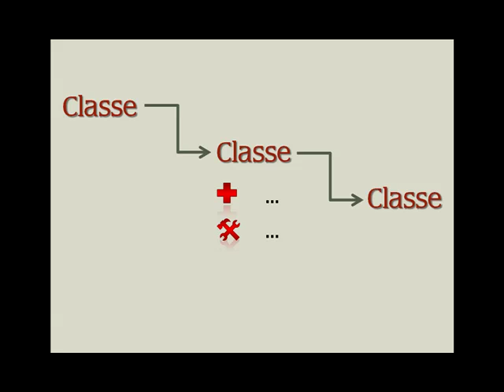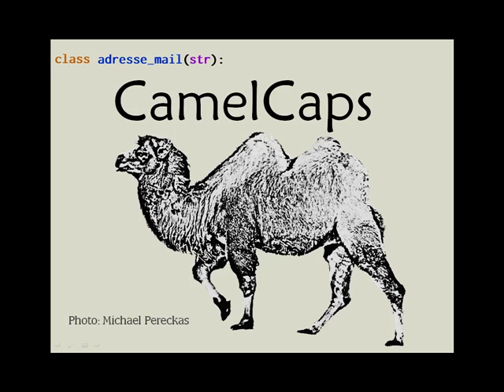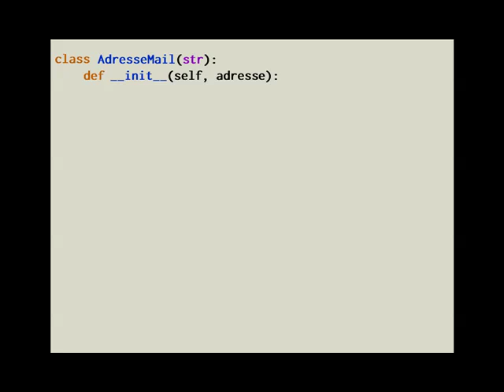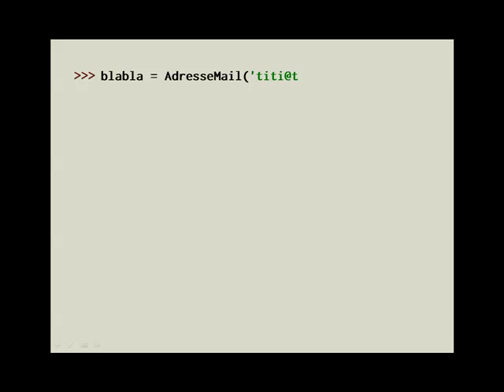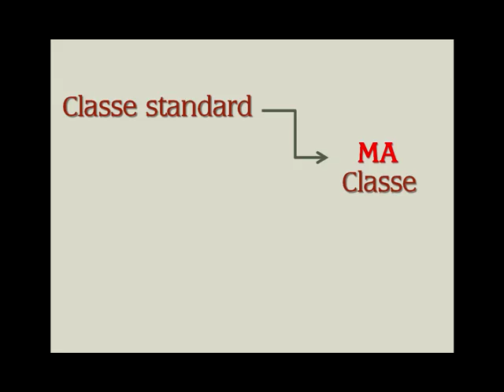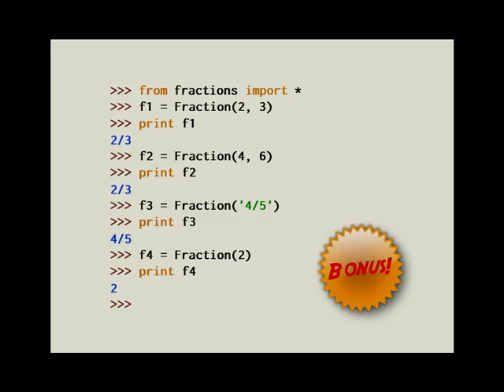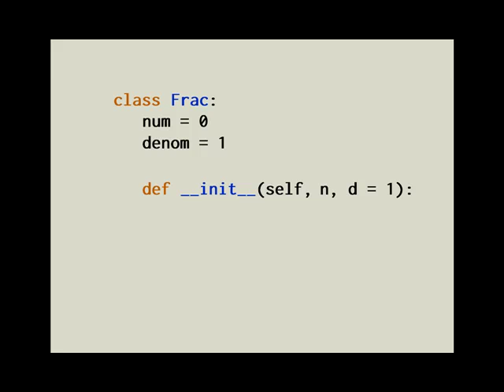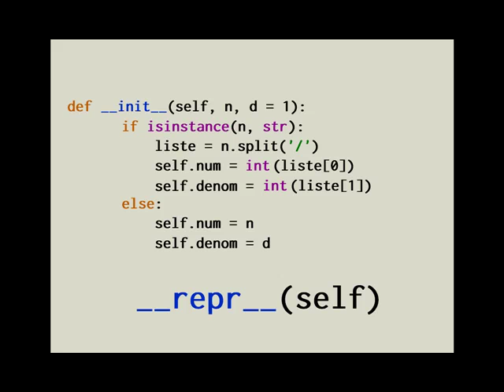Pythonnerie n°16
Tutoriel d'initiation à la programmation avec Python - exploration des objets.